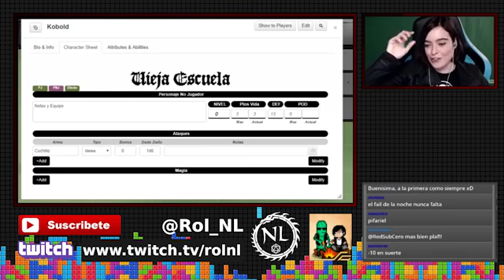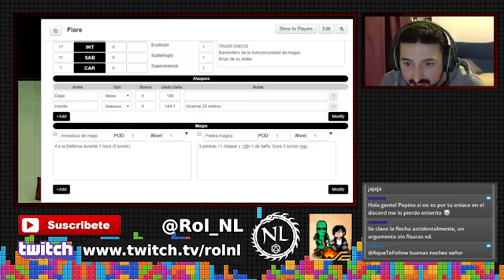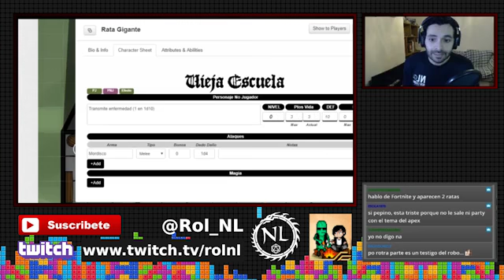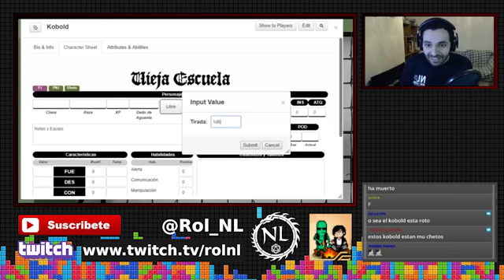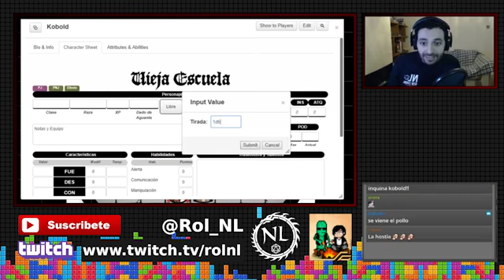Entrevista Partida - Andariel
Hoy os traemos una charla con Andariel, streamer de videojuegos de twitch, en la que hablaremos de rol, rpgs, y el futuro de las dos aficiones. Podéis seguirla en:

Al final de la entrevista jugamos a Vieja Escuela, el módulo Musgoseco del grupo creativo Forja de Escribas, que podéis encontrar en estos enlaces:

¡Si os gusta lo que hacemos, dadle like, comentad y seguidnos!